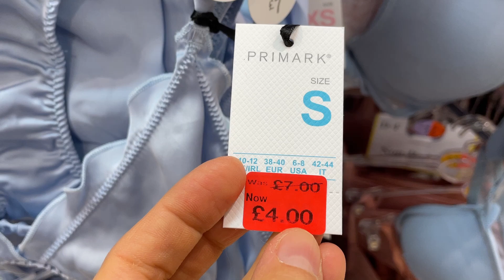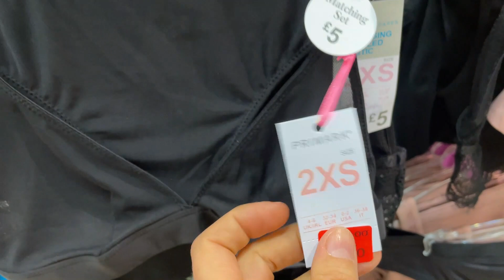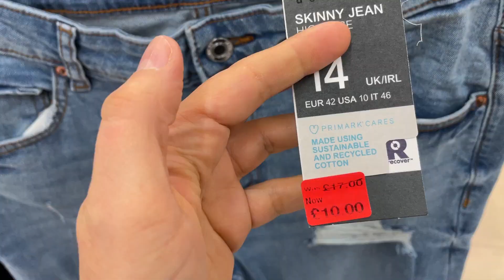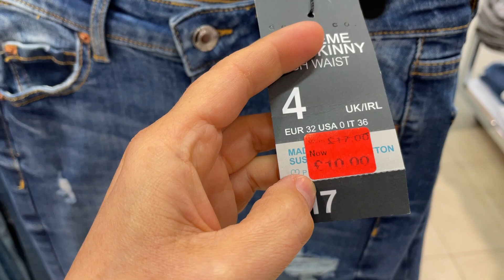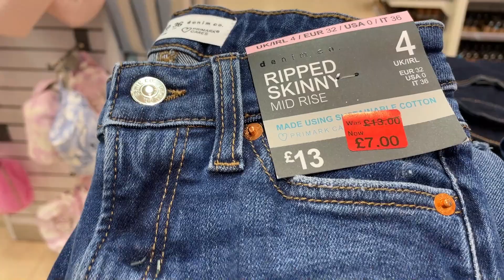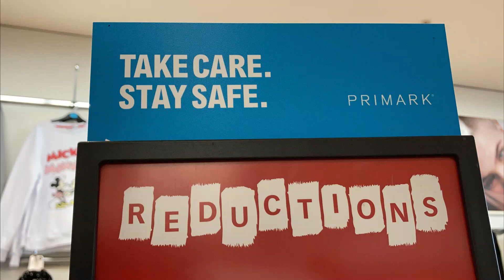PRIMARK WOMEN SALE - JUNE, 2022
Primark Women Sale - Women clothes reduced